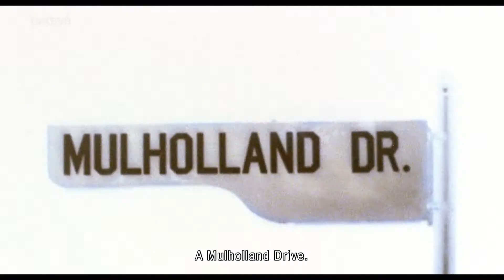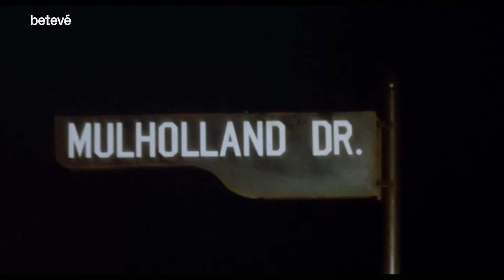Reestrena de ‘Mulholland drive’, de Lynch per celebrar els 20 anys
Aquest 2021, fa 20 anys de l’estrena internacional de ‘Mulholland drive’, una de les obres mestres de David Lynch. Per commemorar-ho, la distribuïdora Avalon la reestrena junt amb altres pel·lícules del director i tot un seguit d’accions i activitats.

David Lynch va rebre el premi al millor director al Festival de Canes i va ser nominat a l’Oscar a la millor direcció per aquesta pel·lícula fascinant i surrealista considerada una de les més destacades del segle XXI. Malgrat això, en el moment de la seva estrena, va suscitar reaccions oposades, des de la perplexitat i la irritació a la més gran admiració. Avui en dia, però, no hi ha cap dubte que es tracta d’una de les millors creacions del geni nord-americà.